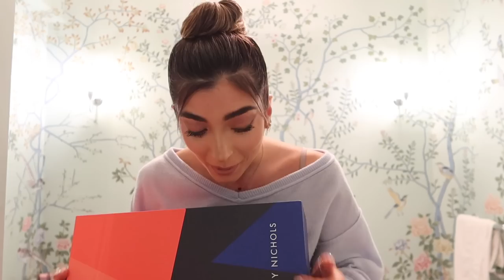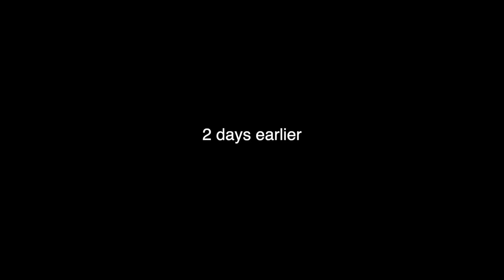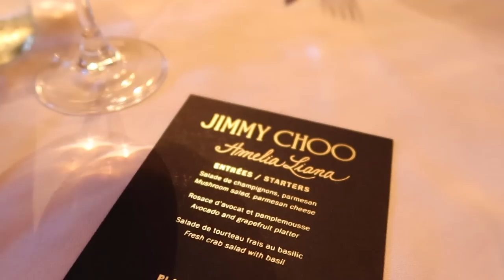A NEW LOOK & PARIS WITH JIMMY CHOO | Amelia Liana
Dressing up as JLO for Halloween & 2 days in paris with Jimmy Choo!

SEASON THREE OF MY NEW PODCAST IS OUT NOW